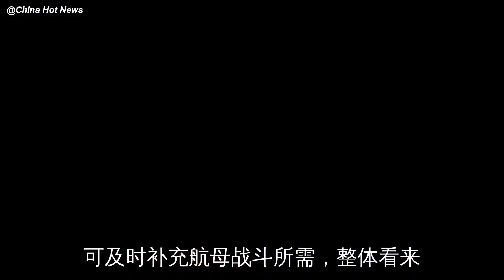疑似下一代国产舰载机曝光，既非歼20也非歼31，模型已经上舰展示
近日，位于北京的军事博物馆完成了全部内部整修工作，并公开了部分新展厅
在新的展厅内，曾于2年前首度公开的疑似国产下一代航母模型再度现身，其气势依旧无比恢宏
不过与2年前相比
该舰出现了一些细微的变化……